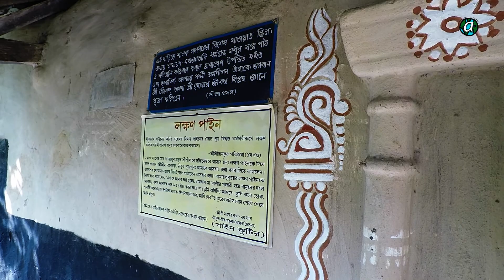Kolkata to Joyrambati-Kamarpukur | Details about this Trip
Joyrambati-Kamarpukur - these two must-visit places are just three and half hours from Kolkata. This can easily be your weekend trip. These two places have deeper connections with Sri Sri Ramakrishna Paramhansa and Maa Sarada. Watch this video to get the details like Timing, Ticket price and others.
Camera used -  GoPro Hero 5 Black